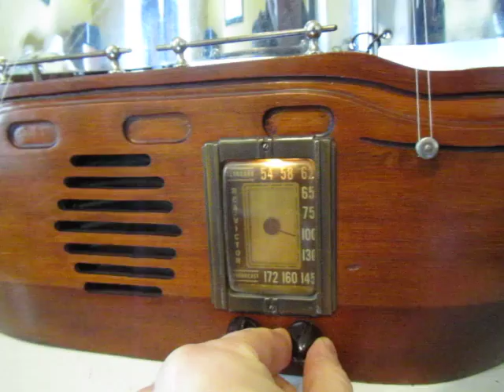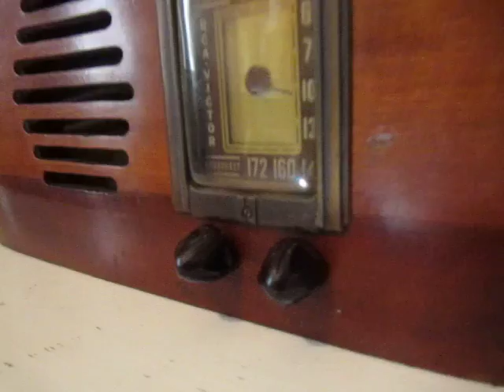"The Old Mariner" Antique Novelty Radio with RCA Victor Tube Chassis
This 1940's-vintage tube radio contains an RCA Victor 45X1 chassis, although the ship itself was probably built by a different company. She was no longer seaworthy after decades of neglect on a fireplace mantle, but I gave her some care and now she's ready to sail the high seas with other model ships or antique radios.